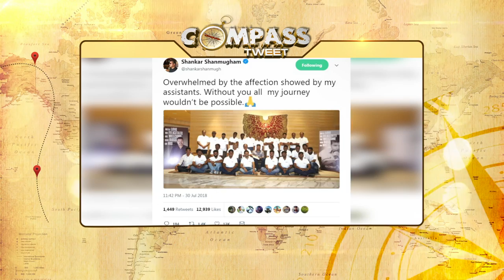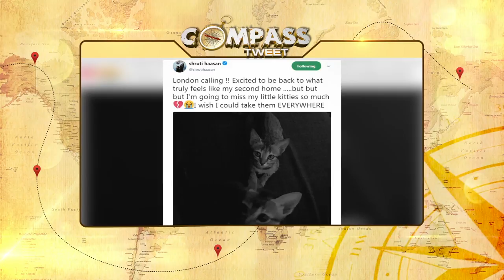Compass Tweet | Trending News | Viral Photos | 07/08/2018 | PuthuyugamTV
Compass Tweetl | Trending News | Viral Photos | 07/08/2018 | PuthuyugamTV